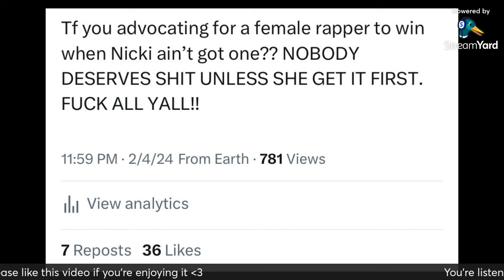WHY FEMALE RAPPERS DON’T DESERVE A GRAMMY‼️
BUY PINKFRIDAY2 BY NICKI MINAJ

TARGET EXCLUSIVE VINYL
💻IMPORTANT WEBSITES  (Bookmark them as you'll need them for the next YEAR!)
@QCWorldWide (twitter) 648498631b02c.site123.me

▶️ Save the ‘Femme Rap Politics’ to your YouTube library to have all videos automatically in your library when they drop!

🎙 For more Female Rap content, Join my LIVE shows every day by following me on STATIONHEAD!